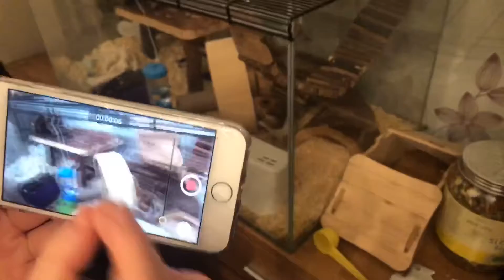DELETING FOOTAGE & XMAS MOVIE NIGHT WITH ELL! | VLOGMAS